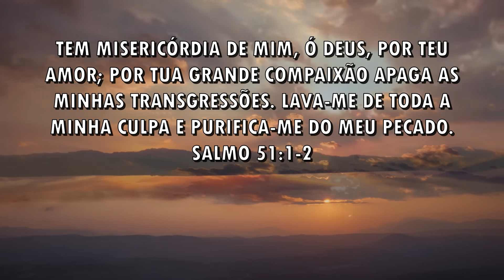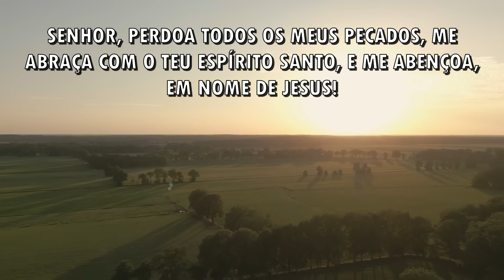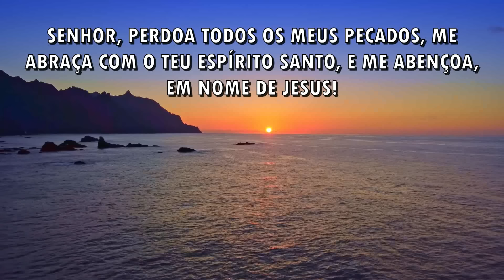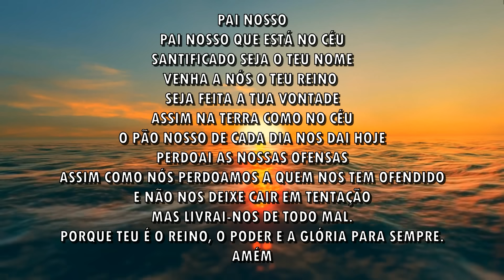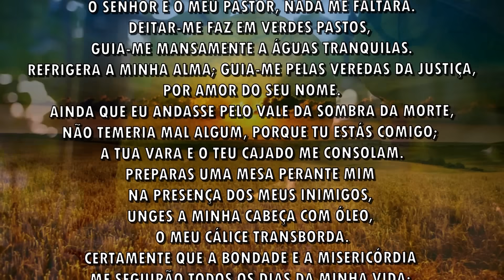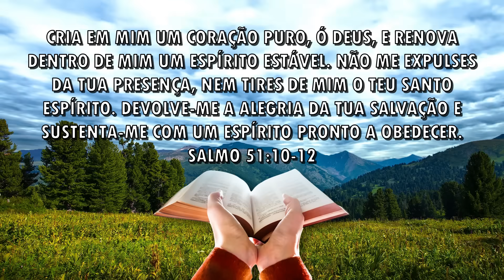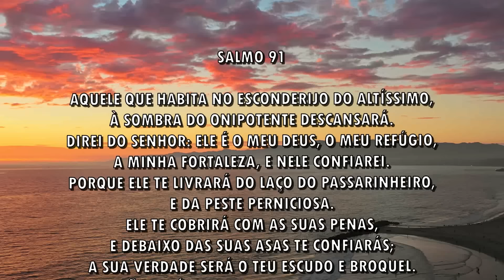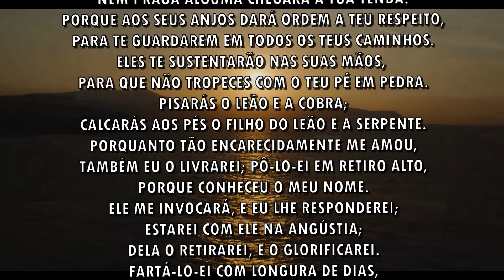Todo mal vai embora da sua vida - Oração da Manhã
Chave Pix:
CNPJ